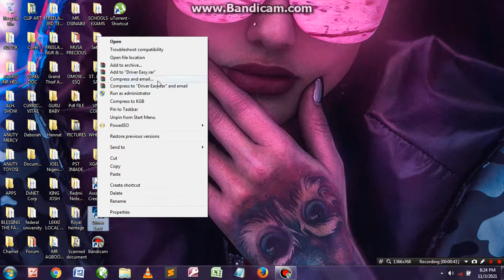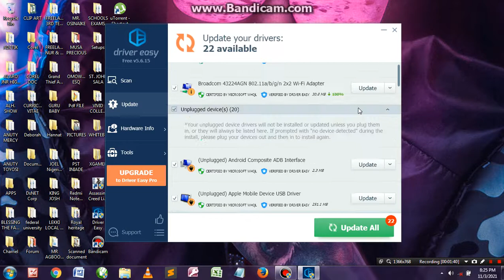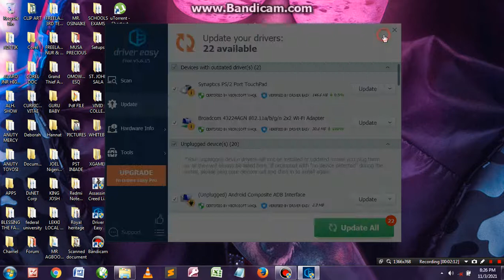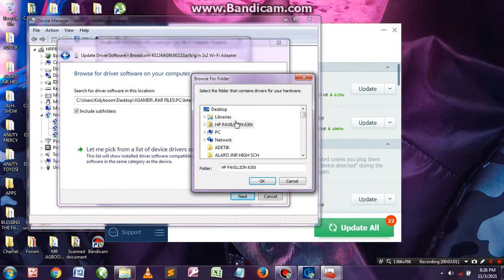Update PC Driver (DriverEasy) AND FIX LAG LeagueofLegends, Cyberpunk, COD, Apex (intel nvidia amd)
Improve gaming performance by installing graphics driver or by updating you pc gpu to fix:

- Lag issues
- Game crash on start up
- Error while loading pc games
- Bugs and fixes
- Lpow frame rates and refresh rates
- Low FPS and others.

Update your gpu (nvidia or intel or amd graphics driver) in very simple steps to make thd most of your gaming performance.

For AMD
INTEL GRAPHIC CARDS

Update your pc driver in 10minute